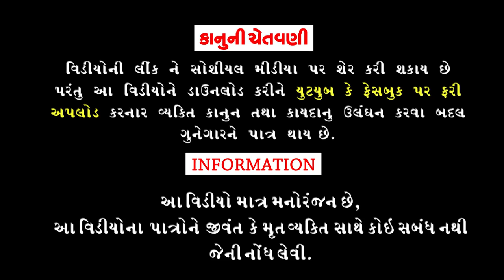Bakdiya Pachha Aave ।।બકડીયા પાછા આવે ।।HD Video।।Deshi Comedy।।Comedy Video।।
Dipak Vyas,Mamta,Jayesh Chauhan.
Cameraman :Natavarsinh Gohil.
Editing :Tulsi Studio Bhavnagar.
Writer /Director :Rahul Vegad.
Concept :Kuldipsinh Gohil.
Song Writer :Rahul Vegad.
Producer :Dhyey Digital films.
।।Comedy Video ।।